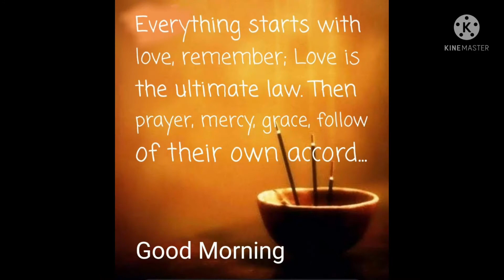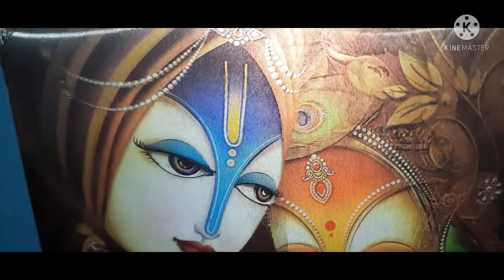HAPPY BIRTHDAY 🎂🥳🎉🎈🎁🎊 TO LAKNATH BABA|| AS VLOGS:-)